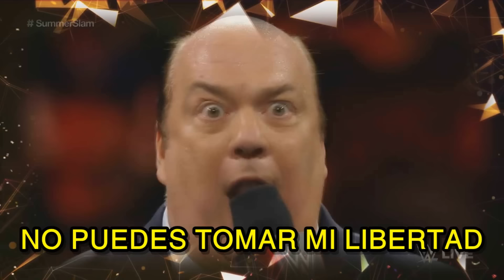SmackDown 4 de Octubre de 2024 - Análisis Picante